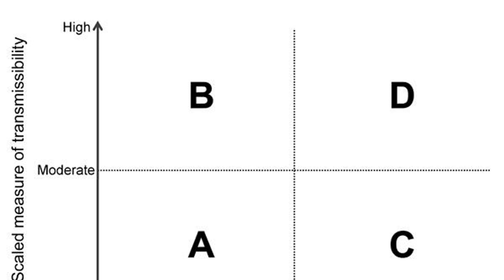Everything you need to know about the new coronavirus in China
Public health experts around the globe are scrambling to understand, track, and contain a new virus that appeared in Wuhan, China at the start of December.

You can see where and how many cases have been reported in this real-time map created by US researchers. So far, there have been over 550 confirmed cases and 17 deaths. The majority of the illnesses are in Wuhan, but cases have been reported in South Korea, Japan, Taiwan, Thailand, Macau, Hong Kong, and the US.

As this important story continues to unfold, The Verge will update this page with all the latest news and analysis. Our hope is to answer all your questions as people work to understand this virus and contain its spread.

Where did the virus come from?

So is this the same as SARS?

China lied to the WHO about SARS. Are they lying about this, too?

How dangerous is this new virus?

I've been coughing. Do I have this virus?

How can I protect myself?

Should I cancel my trip to China?

How is China trying to stop the virus?

How at risk is the United States?

At the end of December, public health officials from China informed the World Health Organization that they had a problem: an unknown, new virus was causing pneumonia-like illness in the city of Wuhan. They quickly determined that it was a coronavirus, and that it was rapidly spreading through and outside of Wuhan.

Coronaviruses are common in animals of all kinds, and sometimes can evolve into forms that can infect humans. Since the start of the century, two other coronaviruses have jumped to humans, causing the SARS outbreak in 2002 and the MERS outbreak in 2012.

Scientists think t